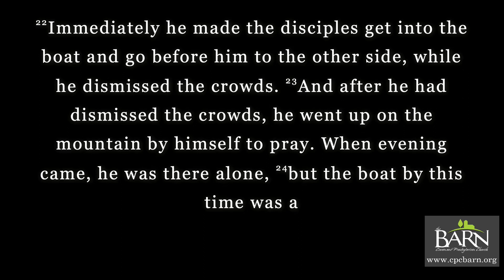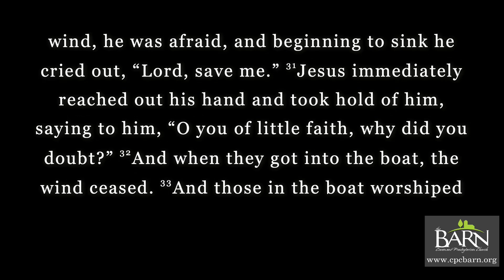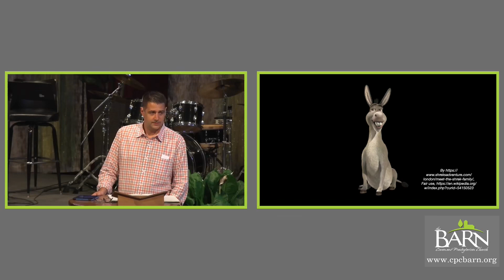The Power of the Humble King - Matthew 14:22-33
The humble King
displayed his power over nature
beyond our imaginations
so that we would know the sweetness of the kingdom.